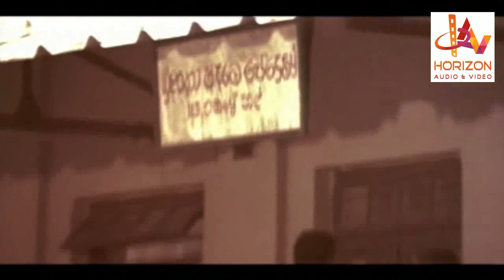തന്നെ ഞാൻ വെല്ലുവിളിയ്ക്കാ പക്ഷേ അതിനു മുൻപ് നീ തീരും| Malaya Mass Scene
തന്നെ ഞാൻ വെല്ലുവിളിയ്ക്കാ പക്ഷേ അതിനു മുൻപ് നീ തീരും| Mammootty Mass Scene